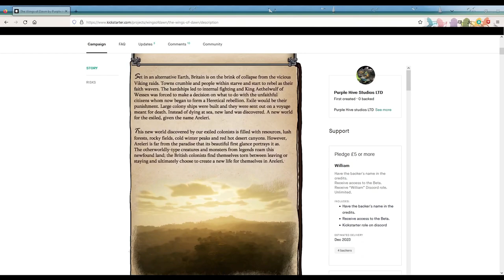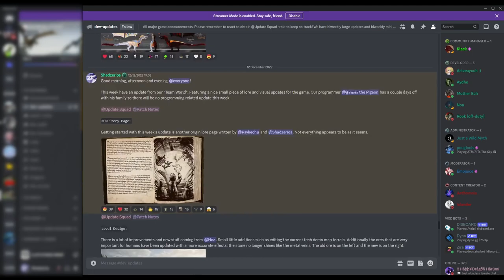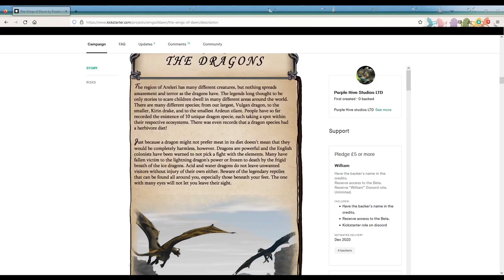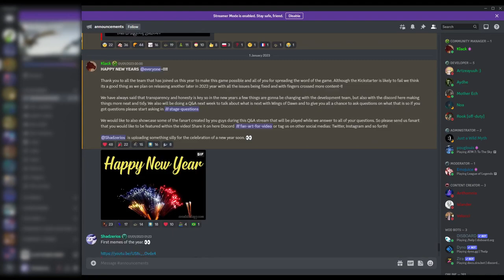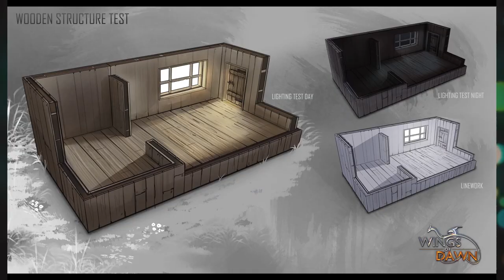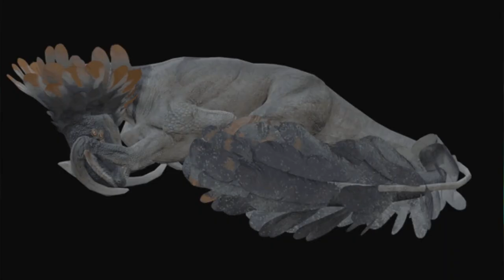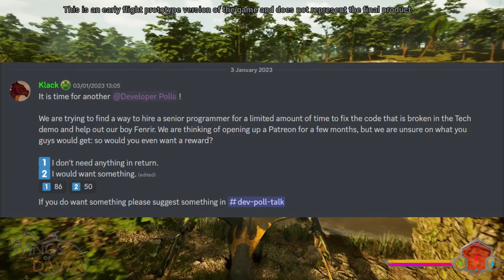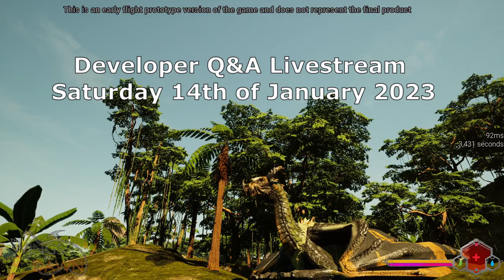What's next for The Wings of Dawn?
As the Kickstarter from 2022 has come to a close in 9th of January 2023. The campaign was unsuccessful and only reached 33% of its funding. However, this does not mean the end for Wings of Dawn. We have backup plans and will continue development of our beloved game! We have come so far and this small obstacle will not be the end of us. There is no way we will give up now!

The Wings of Dawn will continue its development. Our weekly developer updates on Discord will resume on January 16th as the team returns from holidays. Come join us on live developer Q&A stream tomorrow Saturday 14th where we answer to our community's questions and any concerns that you may have.